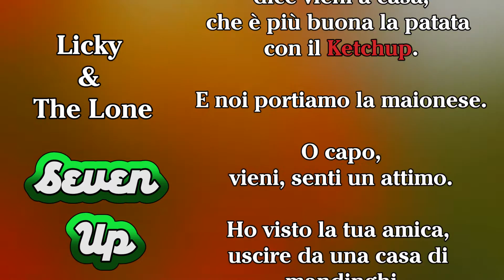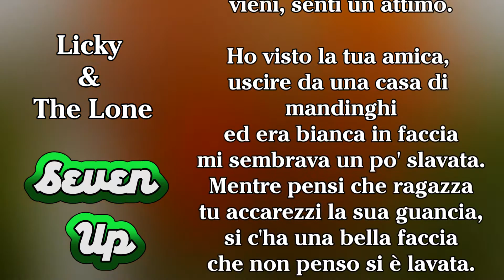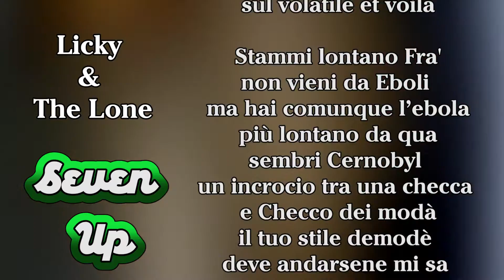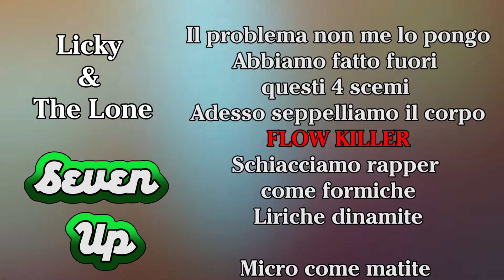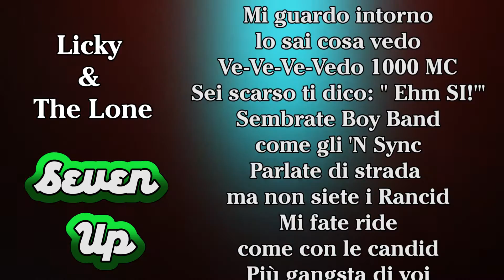Licky & The Lone - Seven Up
Testo e Voce: Luca Liccardo aka Licky - Matteo Pasquinelli aka The Lone
Missaggio e Master: Luca Liccardo
Realizzazione Video: Luca Liccardo
Base: Big Sean - Blessings (Explicit) ft. Drake, Kanye West